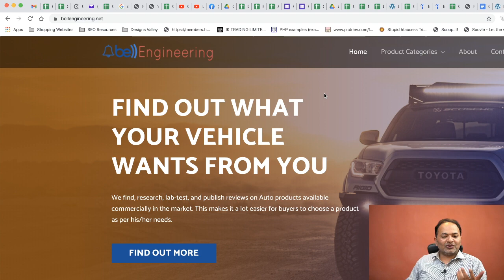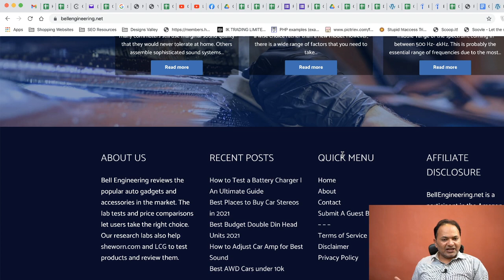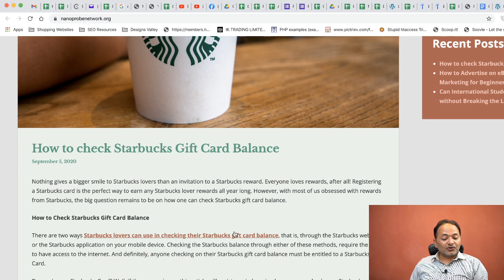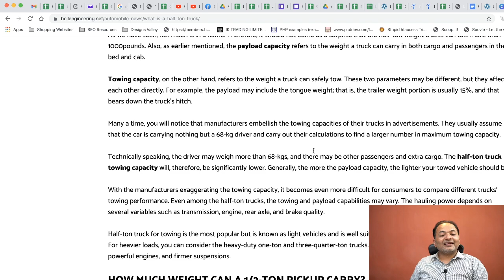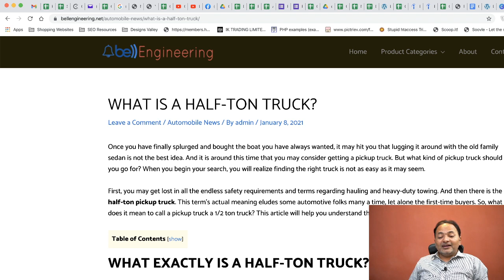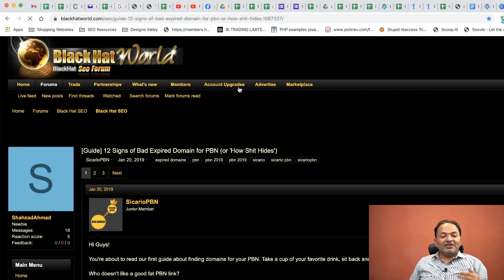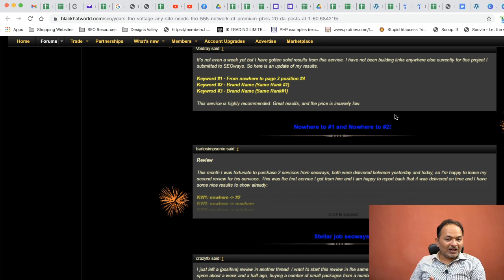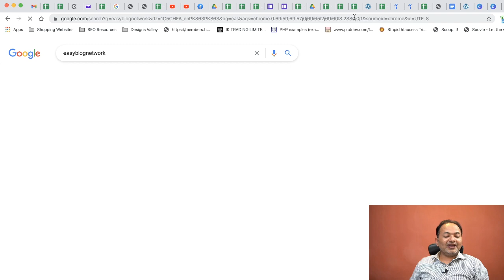What is PBN? PBN Vs. Guest Posting For SEO